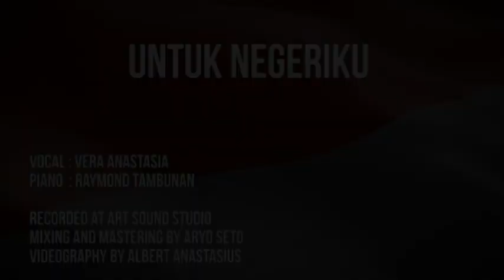Ibu Pertiwi & Tanah Air - Cover by Vera Anastasia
Semoga lagu ini membawa kita kembali ke fitrah Ibu Pertiwi

Mas intannya tergenang..
Hutan, gunung, sawah, lautan..
Simpanan kekayaan..
Kini Ibu sedang lara..